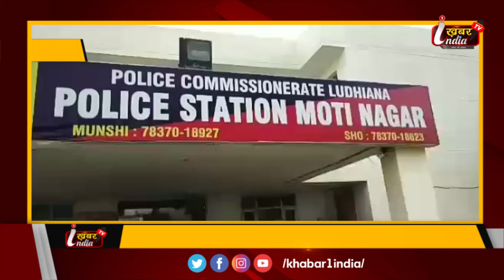LUDHIANA RAPE : फेक्ट्री में काम करने वाली बीस साल की लडकी के साथ गैंग रैप || KHABAR 1 INDIA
पुलिस ने गैंग रैप करने वाले दोनो युवकों को गिरफ्तार कर लिया है पीड़ित लड़की इलाज के हॉस्पिटल दाखिल करवाया गया है
घटना की पूरी जानकारी देते हुए  पुलिस अधिकारी ने बताया कि भगत सिंह कालोनी में रहने वाली बीस साला लड़की से फेक्ट्री में काम करने वाले दो युवकों ने लंच टाइम में मिलकर गैंग रैप किया पीदित लडकी के पिता ने शिकायत दर्ज करवाते हुए बताया
उसकी लडकी फेक्ट्री में पेकिंग का काम करती है  24 अगस्त की दोपहर को रात आठ बजे घर अाई तो उसकी तबीयत ख़राब थी   तो उसने पूछने पर बताया कि
दोपहर के समय लंच टाइम संजय सिंह और कुवर बहादुर ने मिलकर गैंगरेप किया
पुलिस ने दोनों युवकों को गिरफ्तार कर लिया आगे कारवाई जारी है
व्ही लड़की के प्रिवार की तरफ से आरोपियों के खिलाफ सख्त कार्रवाई की मांग की

लुधियाना से दीपक भंडारी की रिपोर्ट